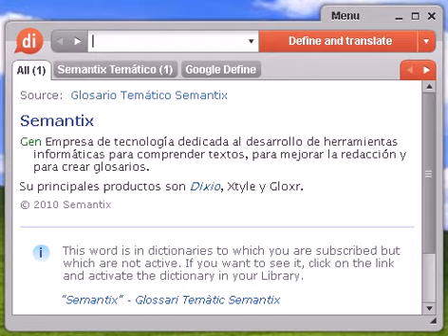Definición de medievalismo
medievalismo, diccionario, definición, significado, español, castellano, dixio, medievalismos